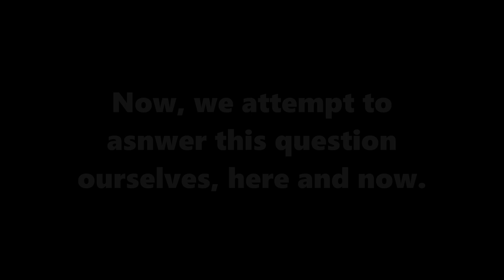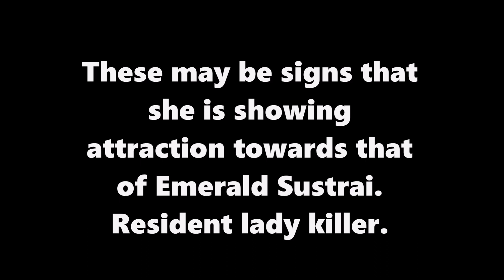Operation: Sapphic Rose (Is Ruby Gay??)